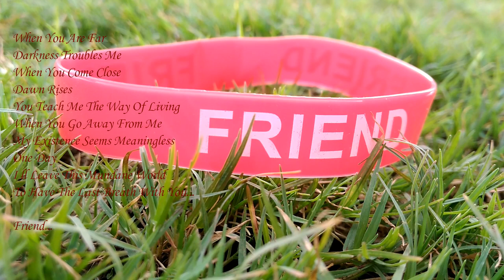Teri hi Yaari-a Tribute to True Feeling Of Friendship...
The StoryTeller ...as the Name suggests...we are here to try to take you to a world full of fantasy,a world full of Imagination,a world full of limitless excitement...
In today's world where Rat race is happening and people are becoming more like a Robot...Our Main Motive is to keep the imaginative power alive and Breathing...
We will present you a number of good stories ..some Legends...rewritten...Many of our own...so put on your gear and dive into a world...of your Imagination...
if YOU have any suggestion for our improvement... You are kindly welcome...

This story was made by Sarfaraz Sayyed and Nagesh Bandi.